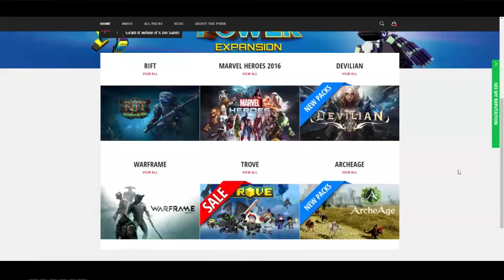Trove: 30 MINUTES OF U-8 FARMING!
AND

Thanks! Pce.

hi i like turtles.